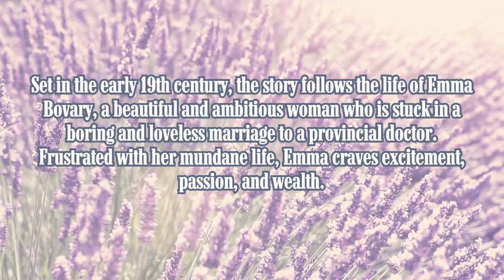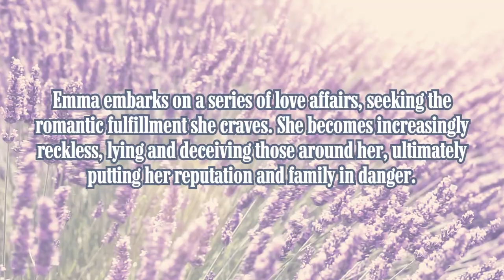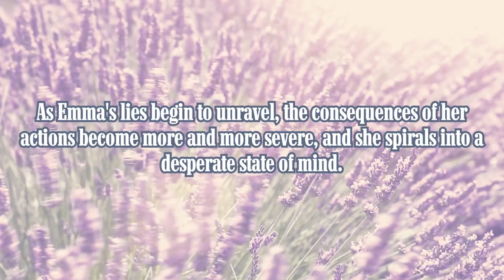Madame Bovary booksummary by gustaveflaubert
Step into the world of 19th century France with this short summary of Gustave Flaubert's 'Madame Bovary.' Follow the tragic story of Emma Bovary as she searches for love and fulfillment in a society that stifles her dreams.